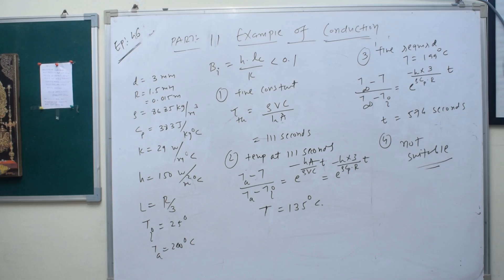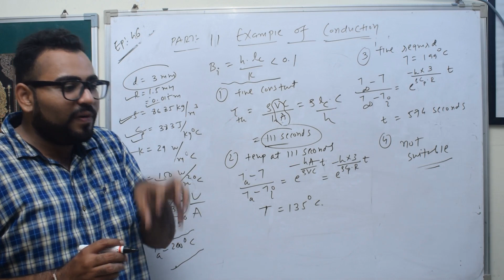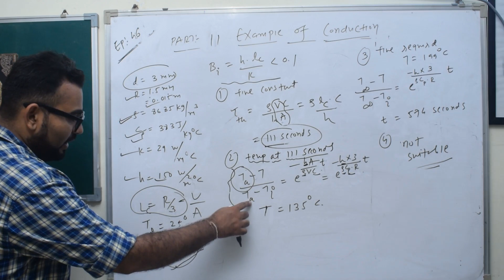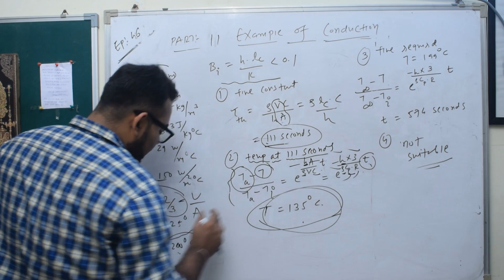HT-EPISODE-46-PART-11-EXAMPLE OF CONDUCTION